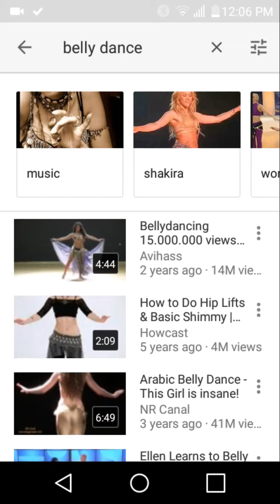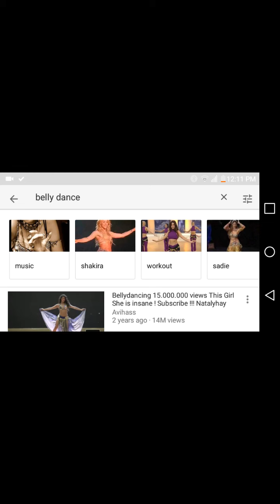Show what belly dancing is do not call them a stripper they get mad